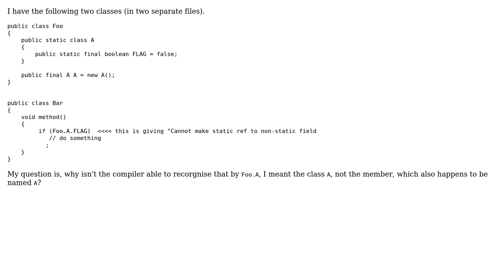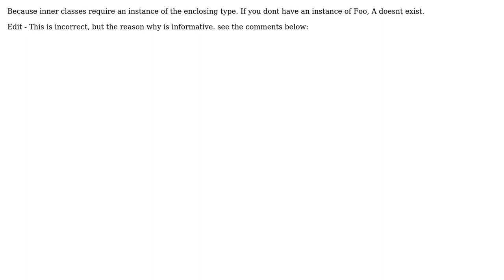Why isn't the Java compiler (specifically its parser) able to understand this statement?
With thanks & praise to God, and with thanks to the many people who have made this project possible! | Content (except music & images) licensed under CC BY-SA | Music | Images & others | With thanks to user ZhongYu user Sotirios Delimanolis user One Two Three user Mark W and the Stack Exchange Network Trademarks are property of their respective owners. You are responsible for your own actions.